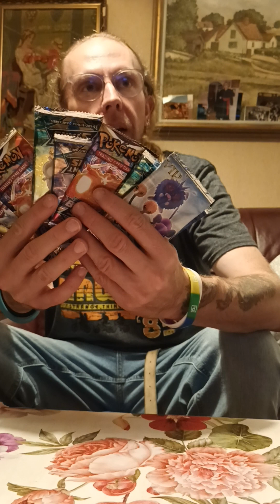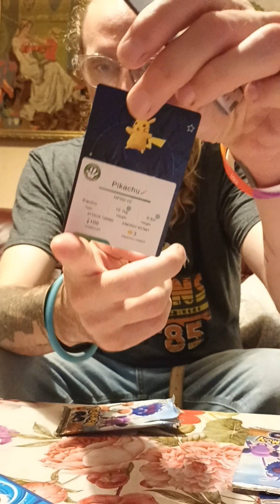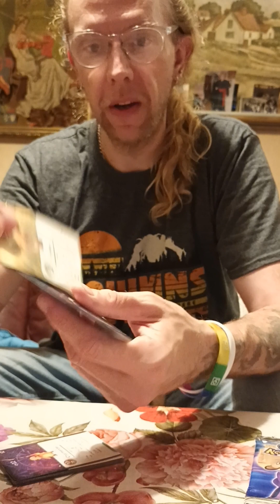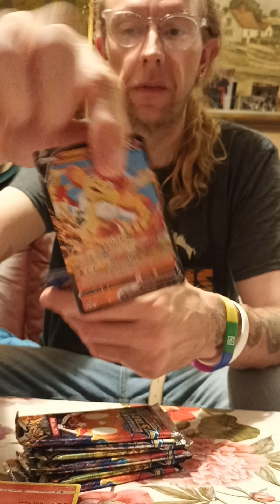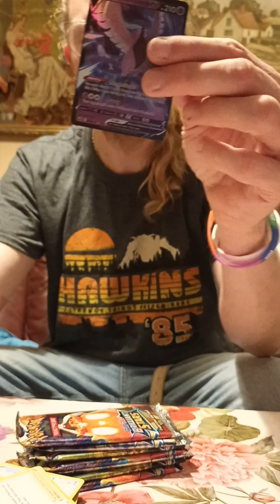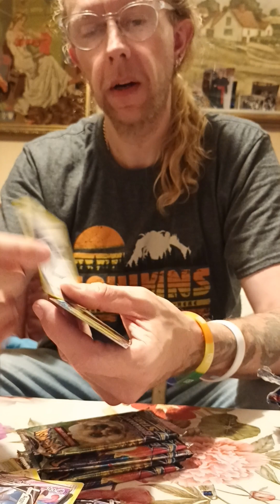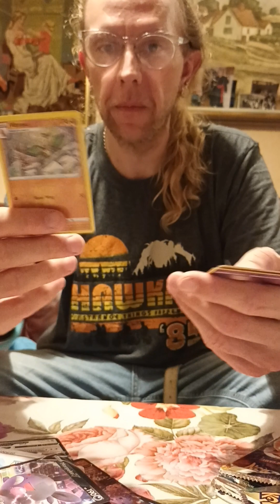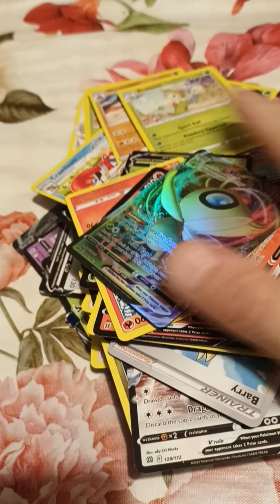Unboxing Pokemon Fakekort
Jag unboxar Pokemon Fakekort som jag har köpt på Hörby Marknad och Sjöbo Marknad